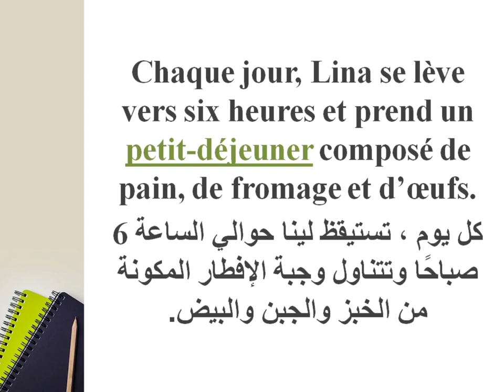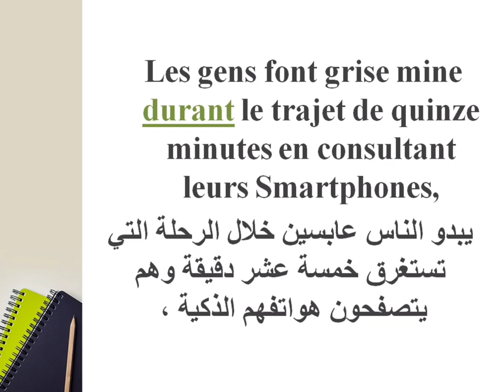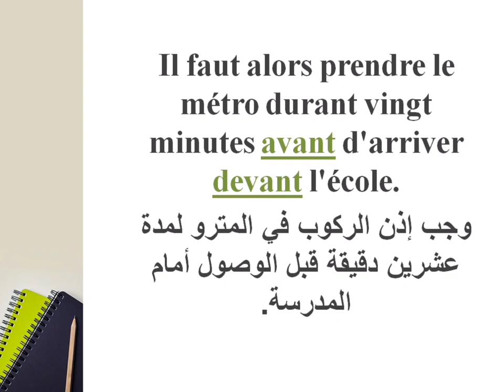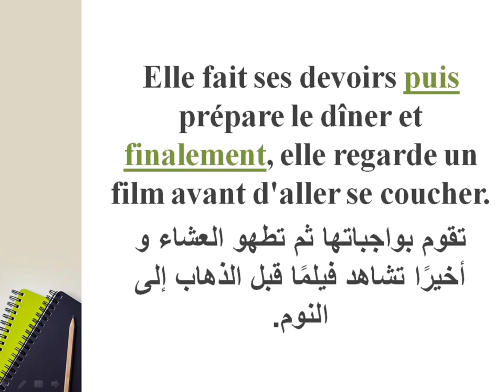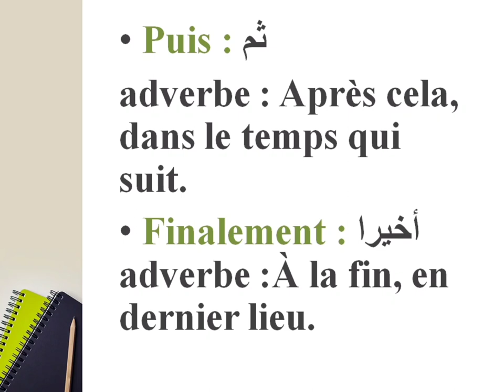Lecture et compréhension du texte قراءة وفهم النص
أقدم لكم سلسلة جديدة على قناتي : نصوص قرائية مع الترجمة و التذكير ببعض القواعد اللغوية
أتمنى أن تنال إعجابكم، اتركوا لي تعاليقكم ولا تنسوا الضغط على زر الإعجاب